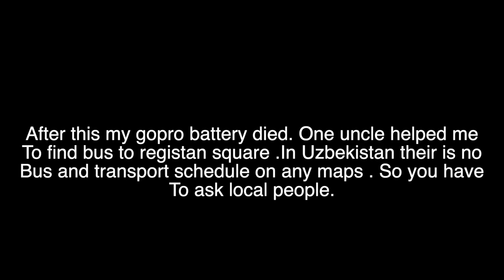Bullet Train of UZBEKISTAN - AFROSIYOB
This is my fifteen vlog of Uzbekistan. In this video of Uzbekistan series I will show you bullet train of Uzbekistan afrosiyob